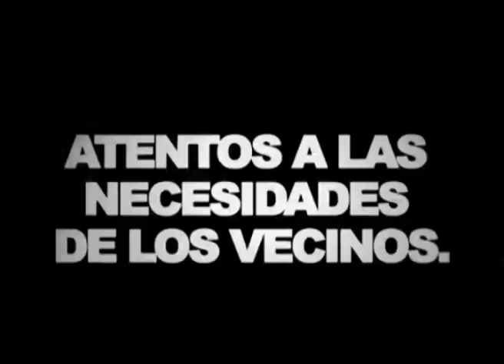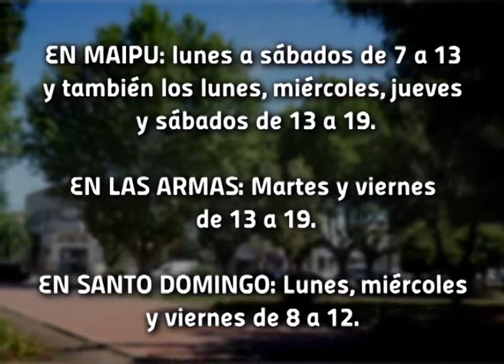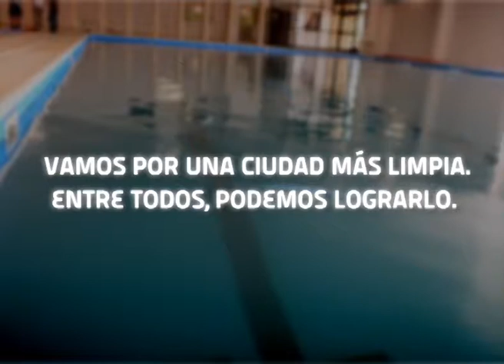Maipú Informa Tv - Emisión 329(2-9-2014)